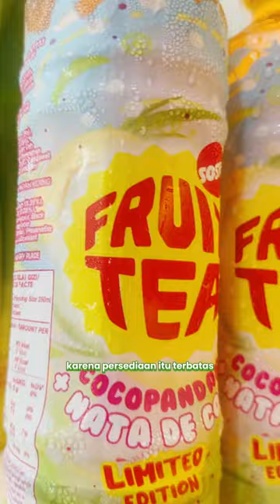Si Anak Rantau di Bulan Ramadan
Anak rantau mana suaranyaa?! Kebayang sih mimin gimana struggle nya jadi anak rantau, apalagi pas puasa gini. Apa-apa kudu hemat dan nyari yang simpel
Kalo mau yang simpel plus nyegerin di bulan Ramadan, beli Fruit Tea Cocopandan + Nata de Coco aja! Rasanya yang LegendAbis dan nggak perlu ribet bikin es ala ala deh
Stok sekarang soalnya limited edition loh~